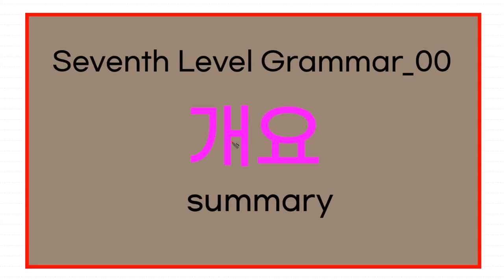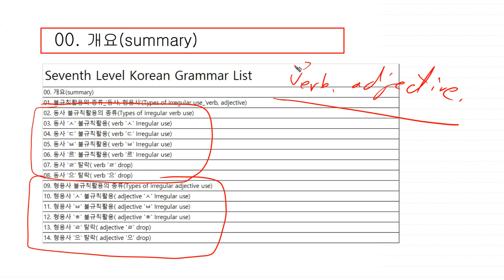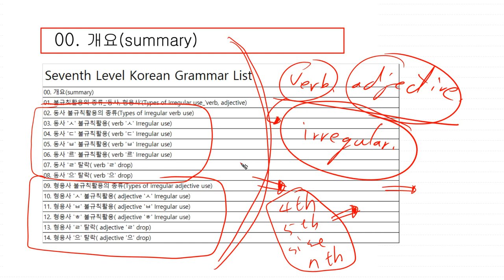00 Seventh Level Korean Grammar | 개요(summary)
00 Seventh Level Korean Grammar | 개요(summary)